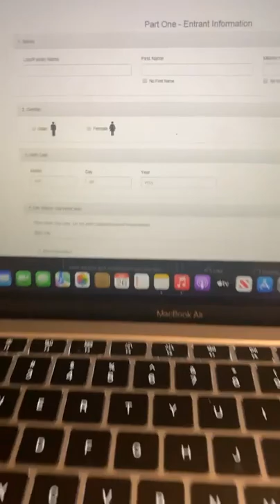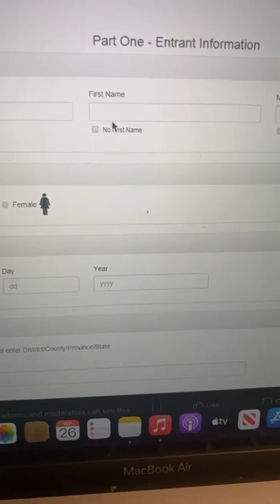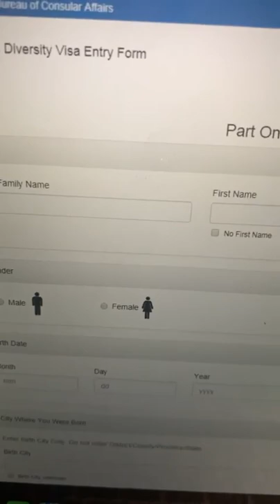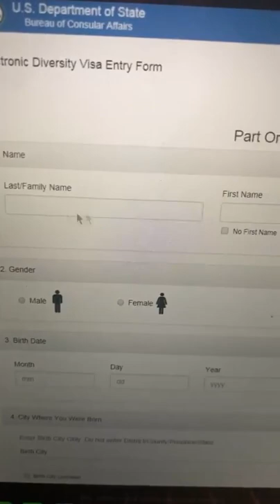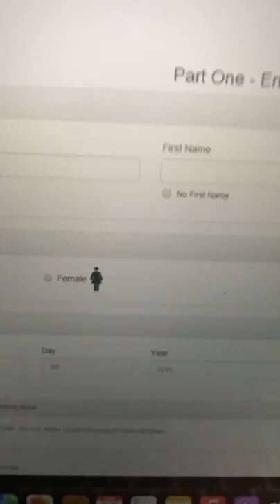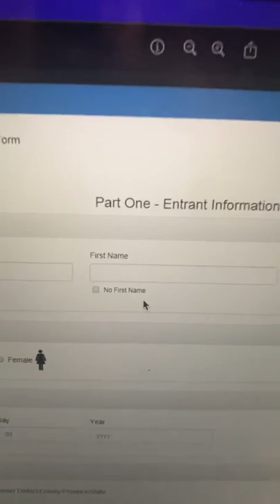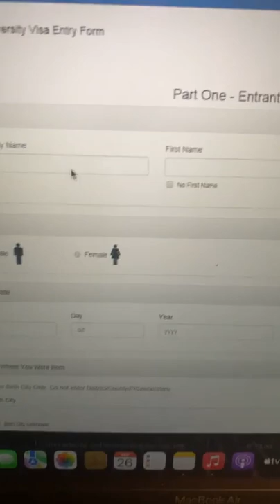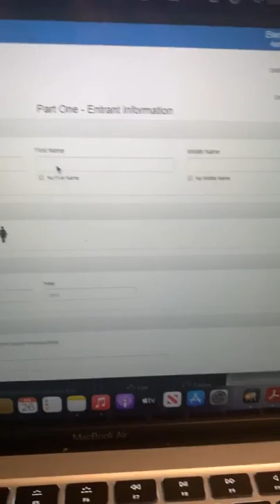How to Fill Your Name on the Green Card Lottery Form I DV2024